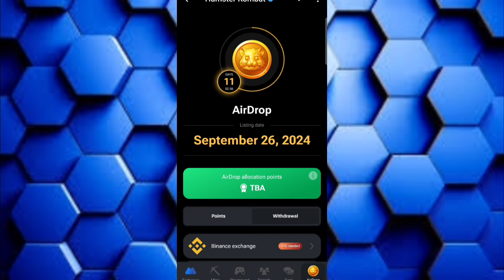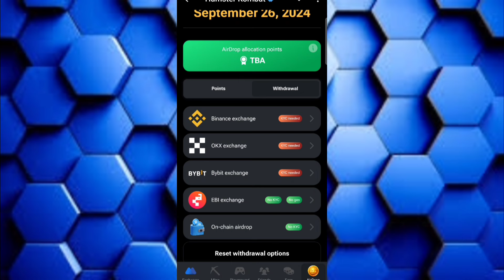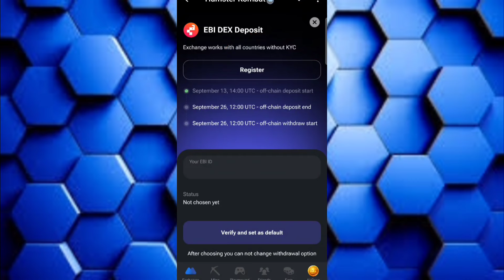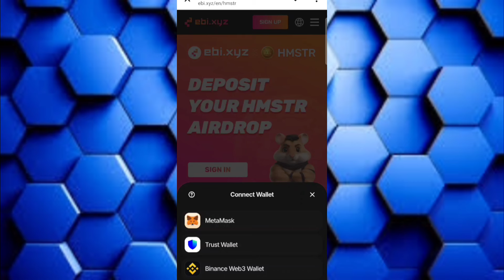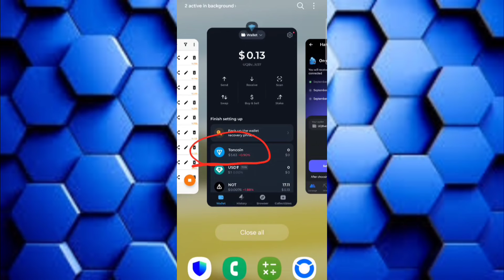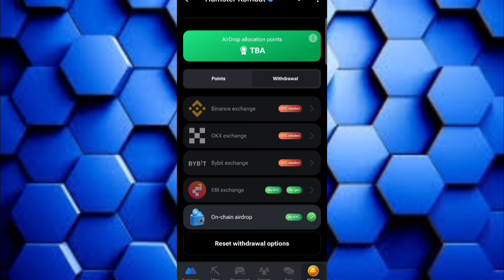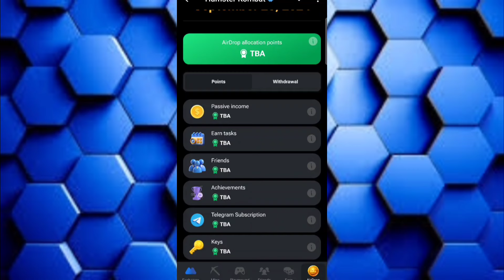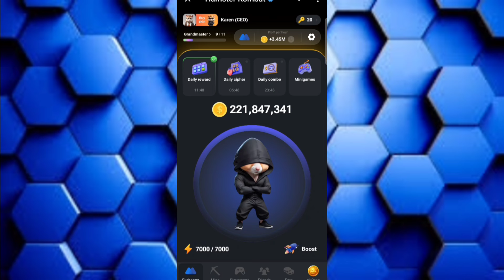کدام کیف پول رو برای برداشت ایردراپ همستر انتخاب کنم ؟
ادرس تلگرام ما
ما در این ویدیو به شما آموزش بخش ایردراپ و توضیح کامل در مورد انتخاب گزینه های برداشت در ربات همستر با شما صحبت میکنیم
آموزش برداشت همستر
بخش ایردراپ در همستر
گزینه آنچین در همستر
گزینه کلیم کردن همستر
تیک خوردن بخش anchain همستر
راهنمای کامل بخش anchain همستر
چگونه در همستر بخش anchain را فعال کنیم
آموزش بخش ebi exchange همستر
راهنمای کامل بخش ای بی آی اکسچنج همستر
راهنمای فعالسازی بخش Airdrop همستر
چگونه بخش ebi exchange همستر را فعال کنیم
نحوه فروش همستر
آموزش انتقال همستر
آموزش برداشت همستر
آموزش کانکت کردن همستر به کیف پول
آموزش کانکت کردن بخش air drop همستر
توضیحات در مورد ebi exchange همستر
بخش claim کردن در Airdrop همستر

انتخاب کیف پول همستر
انتخاب ولت همستر
وصل کردن کیف پول همستر